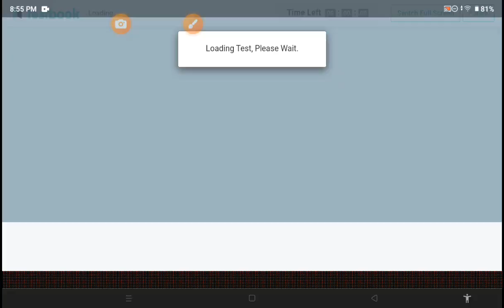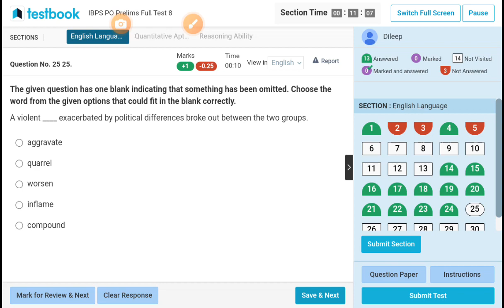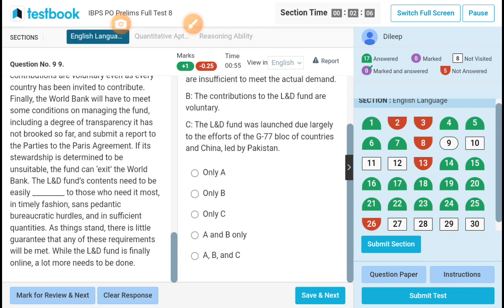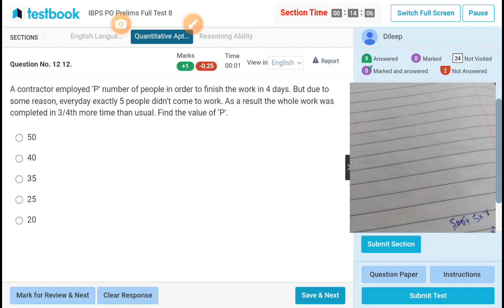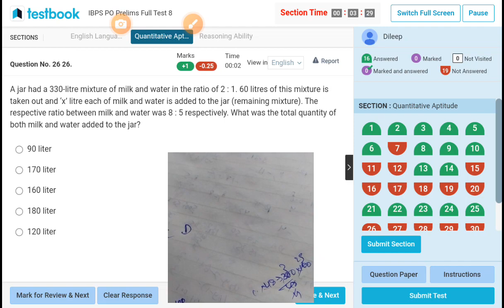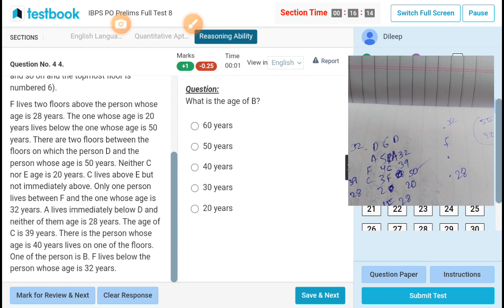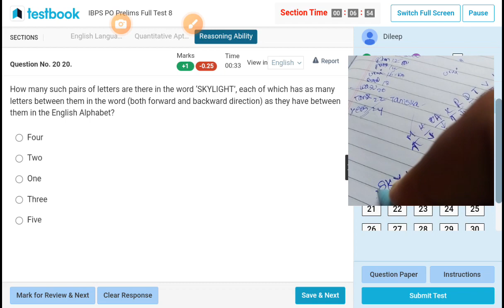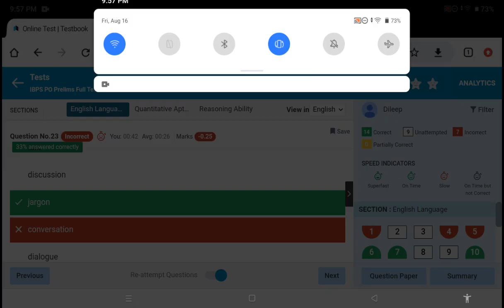📚✍️ IBPS PO Prelims Full Test -8 live attempt in Testbook2024||Share your score 👇😒😱